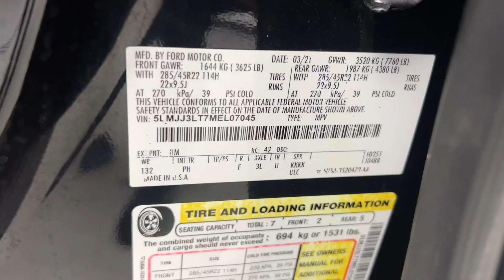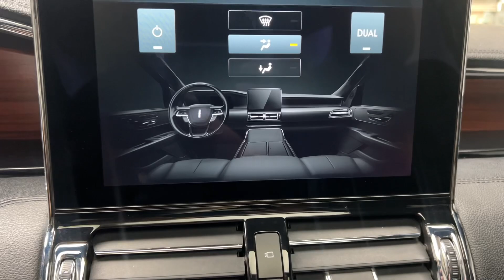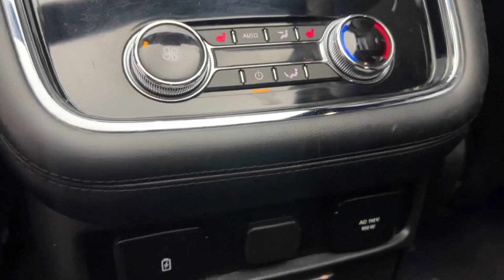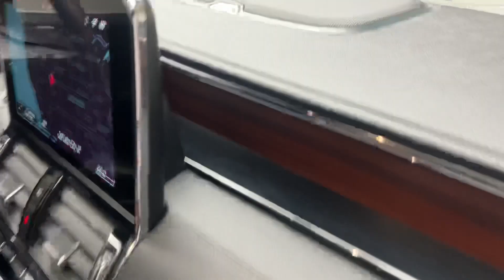2021 Lincoln Navigator L reserve For Sale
2021 Lincoln Navigator L Reserve! $89K Original MSRP! Ecoboost Engine! 3 Row 7 Passenger Seating! 103.6K Miles, Branded Title
+ Panoramic Sunroof
+ Adaptive Cruise Control with Stop-and-Go
+ Tri-Zone Climate Control
+ LED Tail and Fog Lights
+ Adaptive LED Headlights
+ 360 Camera

FOR HD PICS AND WALK-AROUND VIDEO, COPY AND PASTE THIS

FOR THE BEST CUSTOMER SERVICE: please call/text ahead of time and/or make an appointment for your TEST DRiVE.

TEST DRIVE POLICY: you must have a valid driver’s license, proof of insurance and at least 25 years old to solo test drive a vehicle. We reserve the right to determine which vehicles are eligible for solo test drives. High performance vehicles require the accompaniment from a salesperson.

OUR CLAIM TO FAME --  We have the lowest prices in the nation. Compare our prices nationwide, we will meet or beat any comparable vehicle. We are one of the only dealerships to do a walk-a-round video so you can view your vehicle online.

BUY REMOTELY  -- Buying a car sight unseen with GUARANTEED SATISFACTION is what we do best. We ship nationwide and have satisfied customers all over the country. Just follow these easy steps:

Learn all about the vehicle's history by viewing the online video. A link is provided on our website to the video and window sticker price.
Contact our sales staff to have any of your questions answered.
Ask whether your vehicle is eligible for a factory-like warranty.
Request a quote on shipping to your destination.
Discuss financing option with a finance manager
Get your loan approved or wire your funds if you’re paying cash.
Have your vehicle shipped or fly in and take a road trip.

INSPECTION/TRANSPARENCY --  So you can rest assured your vehicle is running in excellent condition we perform a 150 point inspection on all of our vehicles, even our clean titles which the state does not require. All repairs necessary are repaired to ensure the vehicle passes all safety issues. We disclose any demarcation or imperfection by sending you close up pictures so that when your car shows up on your doorstep you know what to expect. If you come for an in person test drive we encourage you to do an up close inspection of the vehicle you are interested in.

WARRANTY AVAILABLE -- All of our vehicles under 75,000 miles qualify for one of our comprehensive extended coverage warranties at an affordable price, get incredible customer service and responsive solutions.We have warranties available for almost every vehicle!

FINANCING -- We offer some of the best lending options in the nation. To find out if you qualify, fill out our credit application You may use our loan calculator to figure your payment.

POLICIES -- List price does not include tax, title, licensing, doc fee, other dealership fees, and shipping.